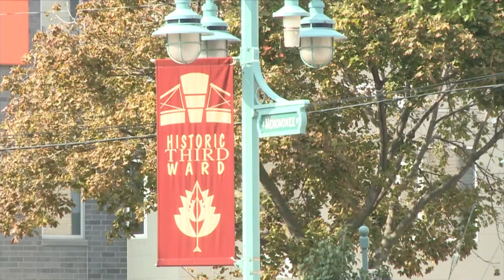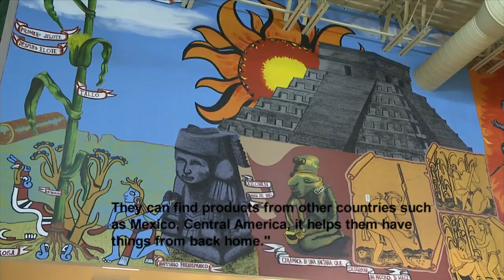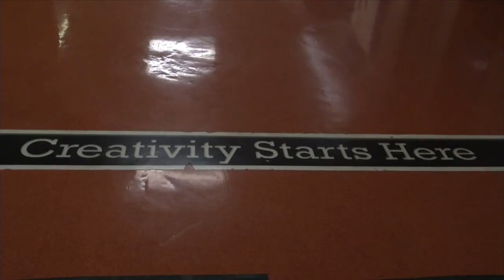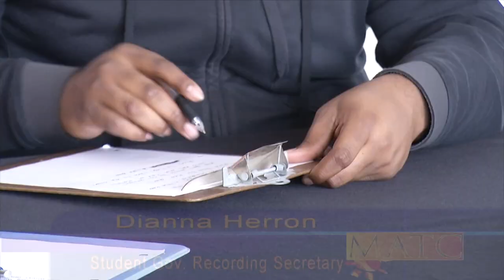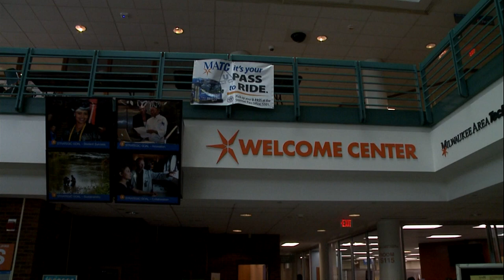M.A.T.C. | Program | 11/7/2016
Media, Art, Technology, Community

Advanced students in the Television and Video Production program at MATC take a look at issues, topics and stories that pertain to the Milwaukee community as well as life as a college student in the area.  Kyra Wright hosts this new student web series, and introduces video stories produced by MPTV/MATC TV students, takes a look at the latest in the Digital World and spends some time each week talking to an interesting personality in the sphere of digital media.

Streams LIVE from Milwaukee Public Television's Studio A at 10:30am most Mondays.